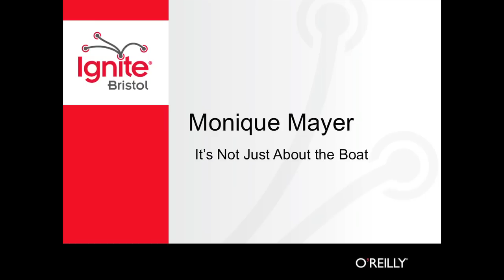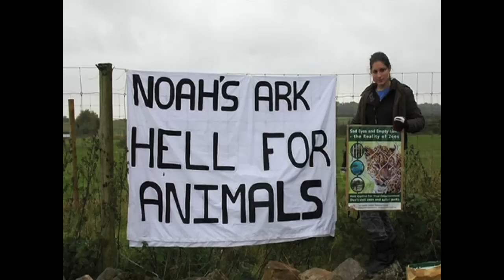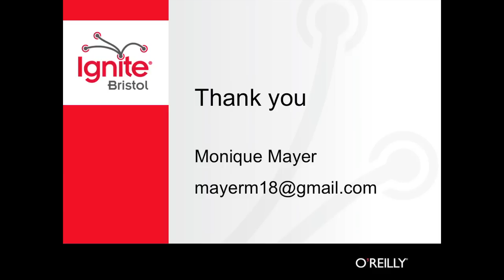Ignite Bristol 08 - Monique Mayer - It's not just about the boat